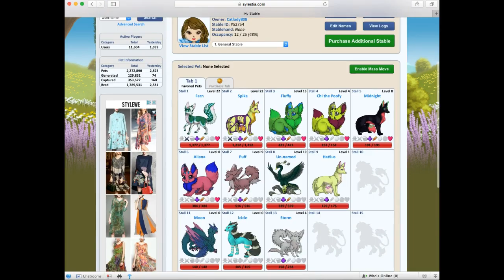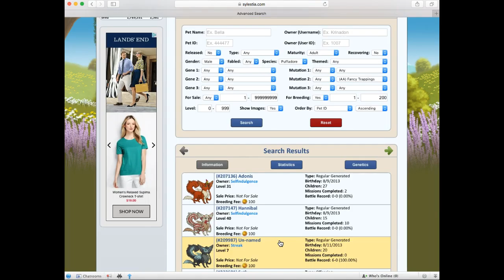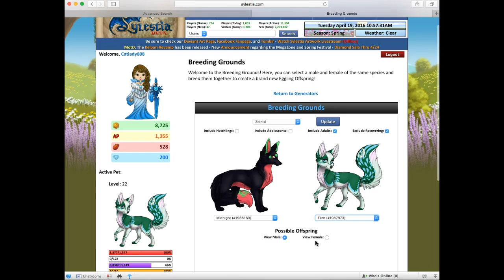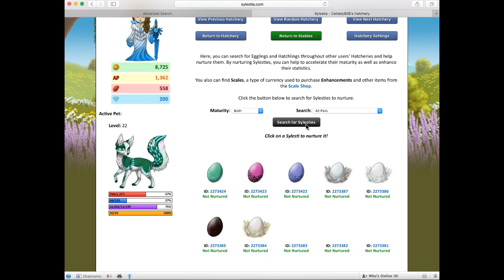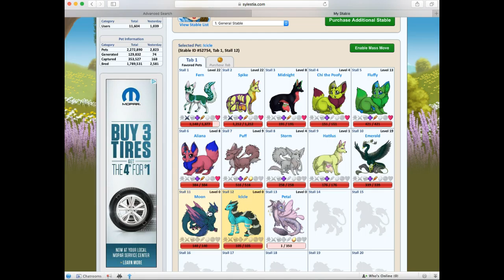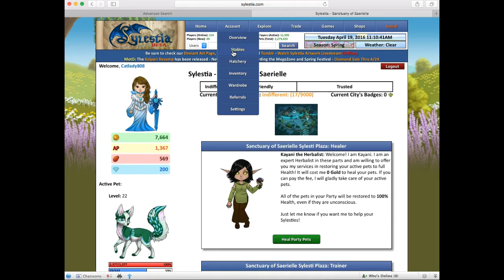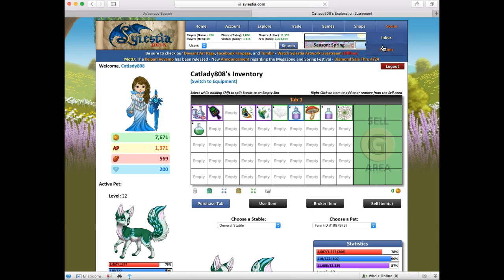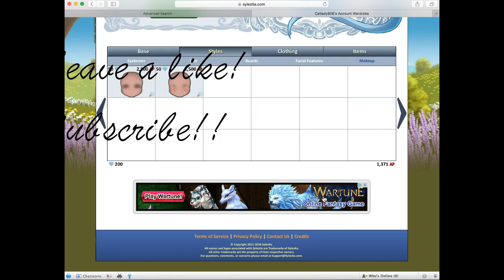Random Meows - Sylestia! (sylestia)